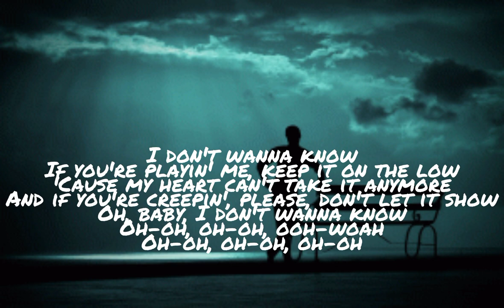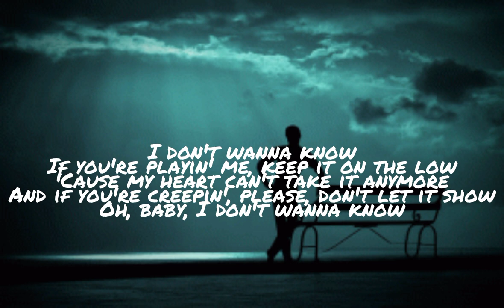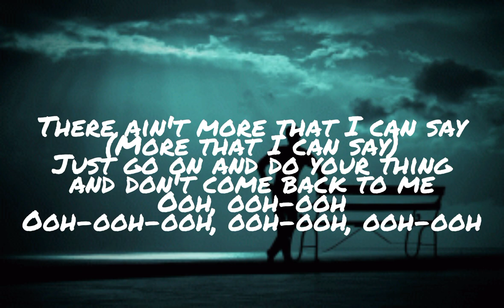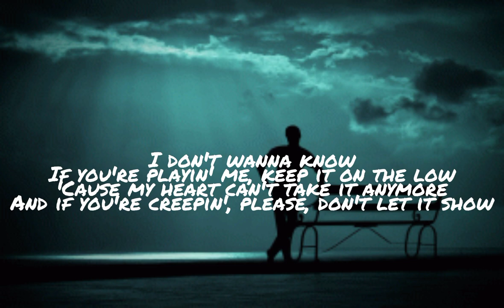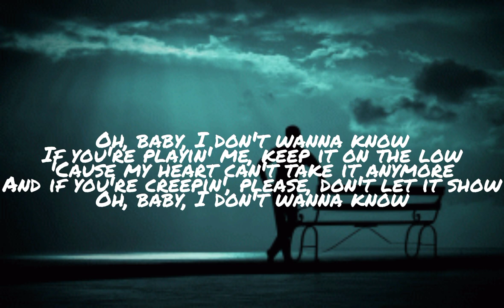Metro Boomin, The Weeknd & 21 Savage - Creepin' (Lyrics)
From: Metro Boomin, The Weeknd & 21 Savage - Creepin' (Lyrics)

From: ZYL Lyrics/Zhuin Yee Lim Lyrics